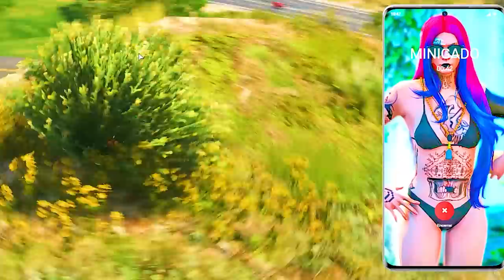GTA 5 ROLEPLAY BRASIL - MINHA NOVA FAVELA! - (14ª TEMPORADA EP 57)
Fala pessoal, bora assistir GTA 5 ROLEPLAY BRASIL - MINHA NOVA FAVELA! - (14ª TEMPORADA EP 57)